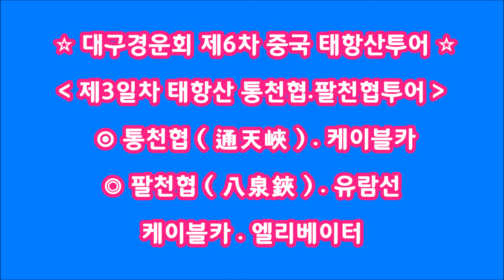♥중국태항산 투어제3일차 ♥ ^^대구경운회 제6차 해외투어^^